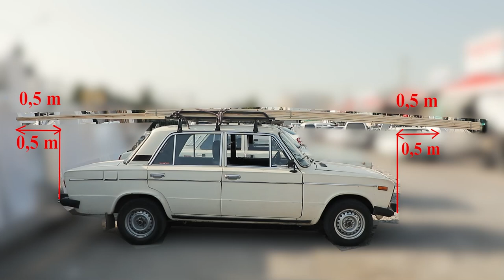Yengil avtomobilda yuk tashish me’yorlari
Yengil avtomobillarda yuk tashishga ularning tom qismiga o‘rnatilgan yukxonadagi yukning balandligi 1 metrdan (maxsus moslamalar bilan mustahkamlangan holda velosipedlarni tashish bundan mustasno) va uzunligi avtomobilning gabaritidan 0,5 metrdan oshmagan taqdirda yo‘l qo‘yiladi.
Yangi tahrirdagi Yo‘l harakati qoidalari 2022 yil 1 maydan boshlab amalga kiritiladi.